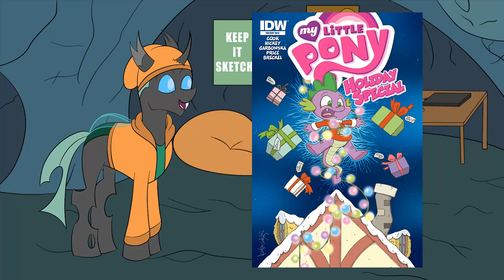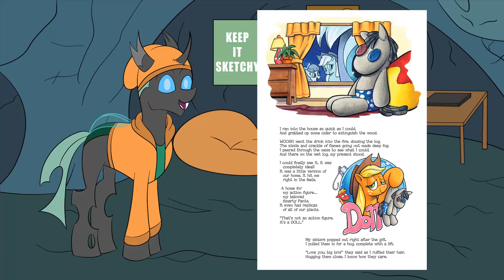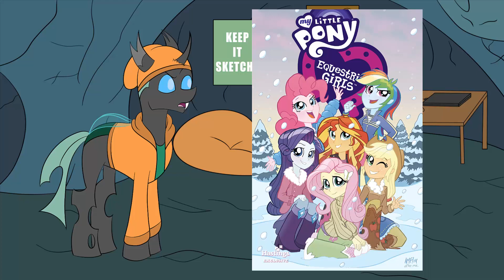Sketchy Reviews: My Little Pony 2015 Holiday Special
Does IDW's Christmas gift top last year's?